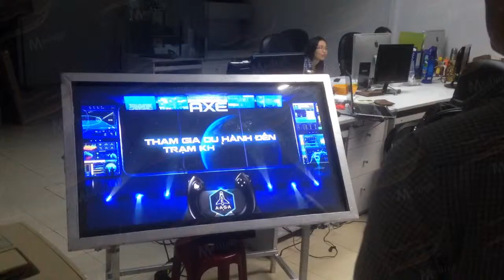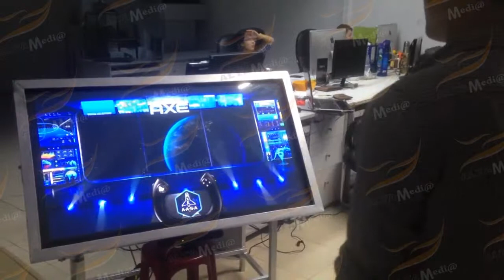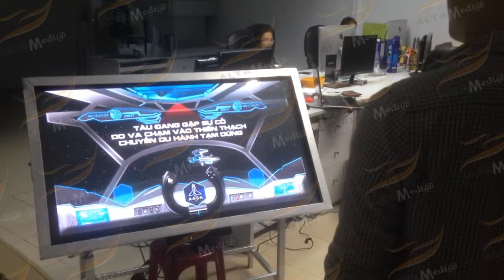[ALTA MEDIA] GAME "AXE APOLLO"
In ""AXE Apollo,"" players take on the role of an astronaut and control their spaceship using hand gestures to interact and complete various tasks to explore space. During gameplay, players will face many different challenges, such as navigating through obstacles, collecting resources, and finding the right path to complete missions. Additionally, the game features thrilling speed racing and boss battles.

 ""AXE Apollo"" has beautiful graphics and lively sound, providing players with a great experience when participating in an adventure in space. The game also has a social networking feature, allowing players to connect and compete with their friends.

With its diverse and captivating gameplay, ""AXE Apollo"" is an excellent electronic entertainment game for those who love adventure and science fiction genres.